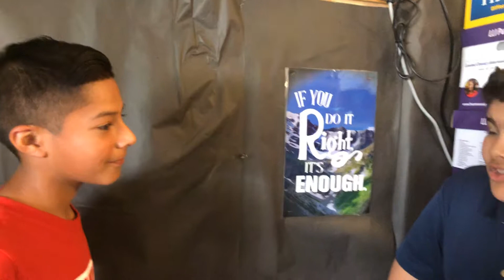Propriety Vocabulary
Esperanza Rising